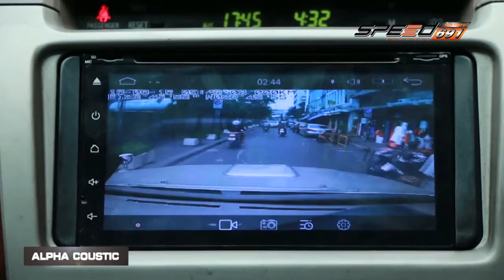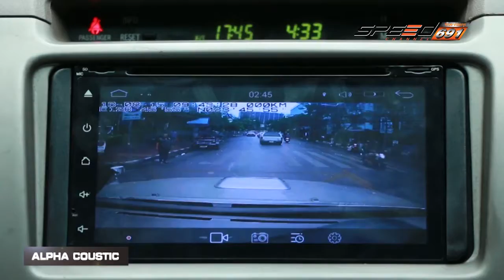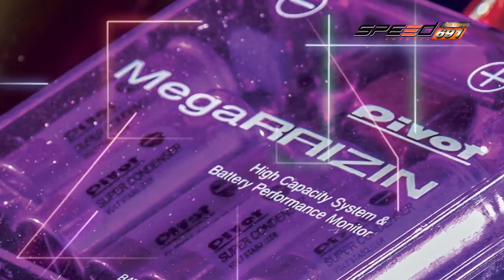talk of the sound onair 19 12 2559 B4